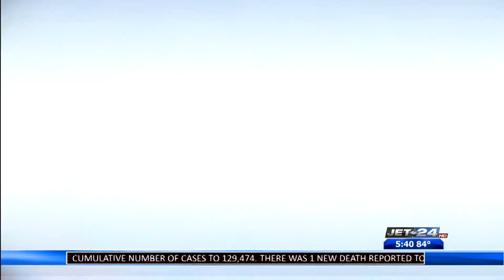Local towing company explains that they have noticed a rise in capsized and swamped boats this Summe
Local towing company explains that they have noticed a rise in capsized and swamped boats this Summer